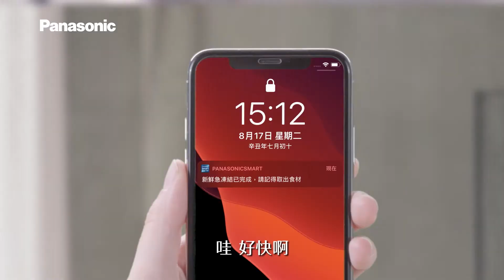Panasonic 電冰箱 柯佳嬿告訴你奶酪快速完成的秘訣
Panasonic 電冰箱

新鮮急凍結功能

● 急凍模式：商用等級5倍速密集冷流搭配速冷金屬盤，瞬間急凍食材，解凍後美味留住
● 急冷模式：只要15分鐘，醃製食材快速入味，甜點快速降溫凝固
● 冷卻模式：熱便當馬上冷卻，避免細菌滋生*